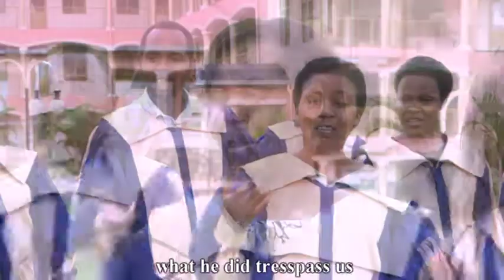Halleluya by Inkurunziza Family Choir©